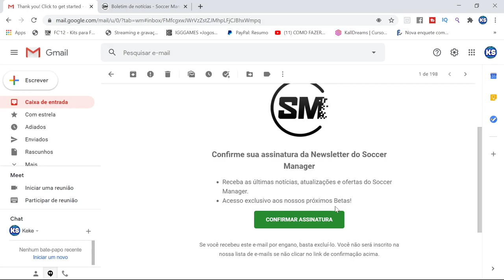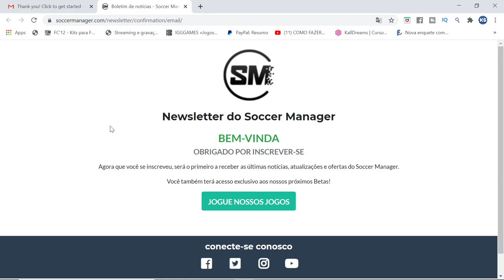Soccer Manager 2021 ( RECEBI O EMAIL DE CONFIRMAÇÃO DO SM21 BETA ) 😱😱😱